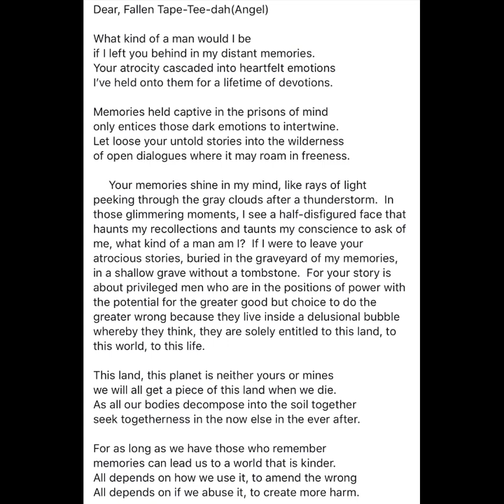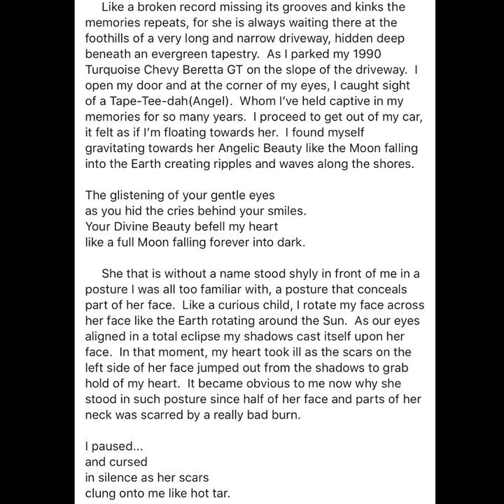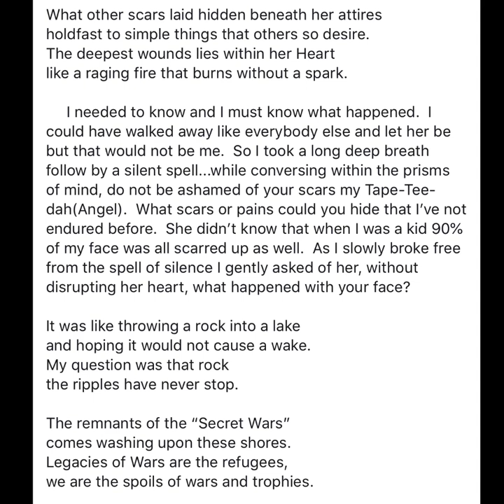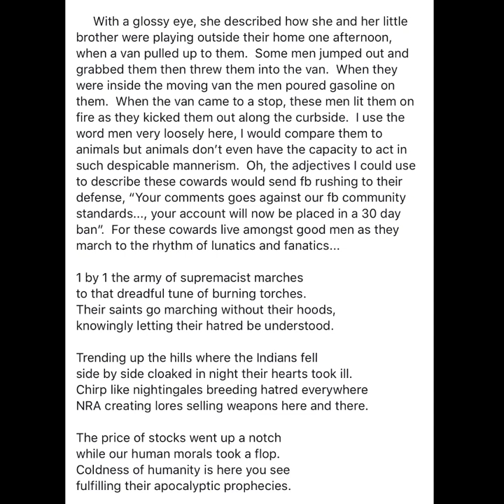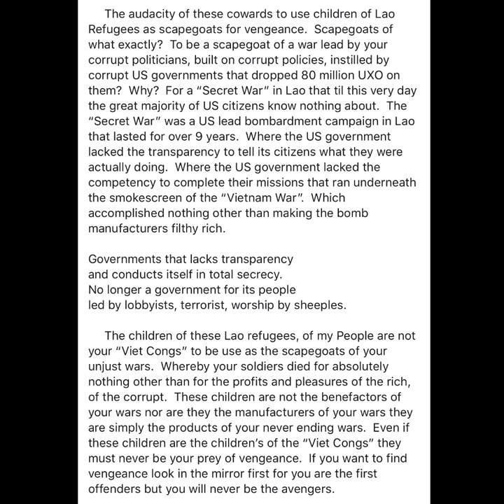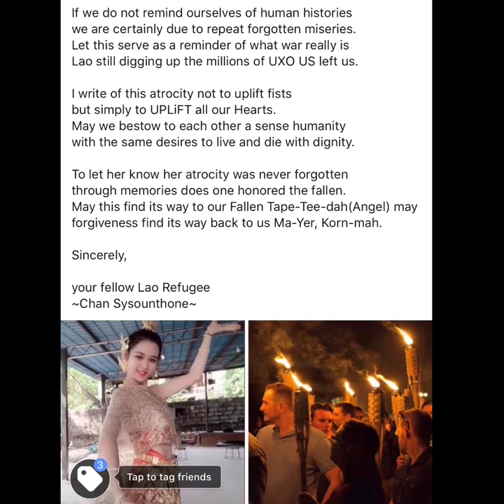Dear Fallen Tape-Tee-Dah(Angel)